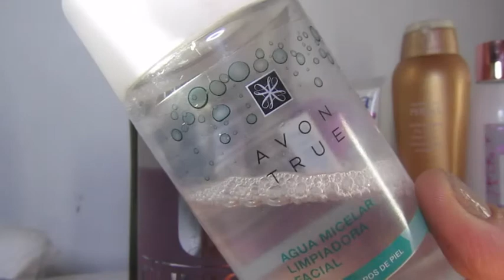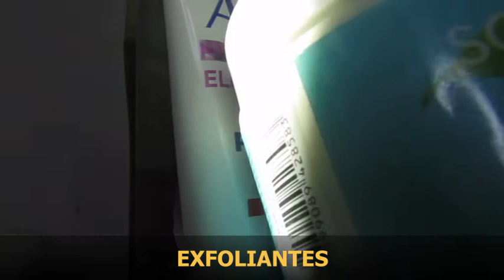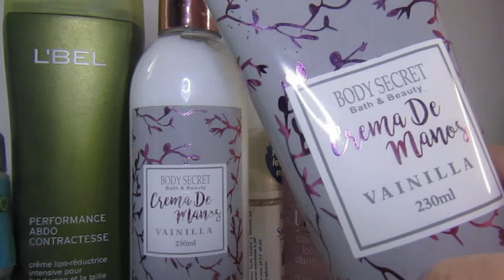CREMAS PARA EL CUIDADO DE TU ROSTRO , CUERPO Y MANOS QUE USO Y RECOMIENDO ¡¡